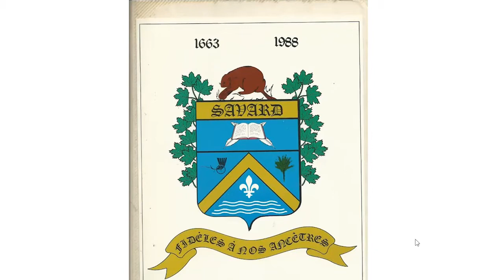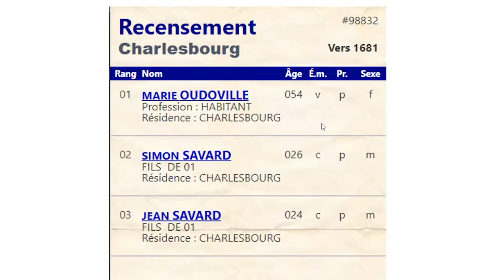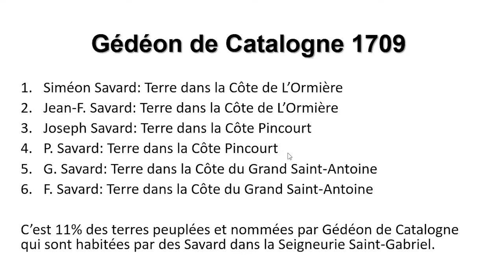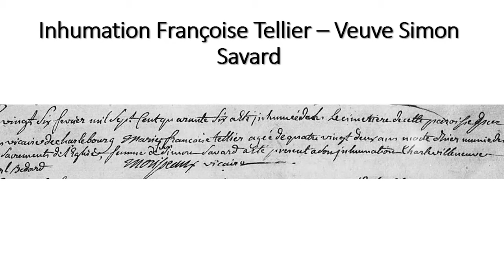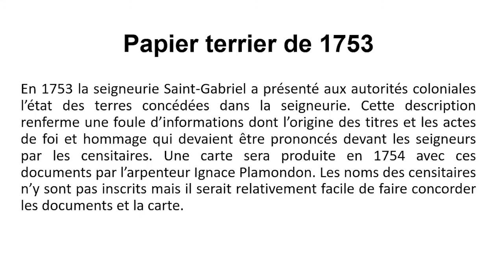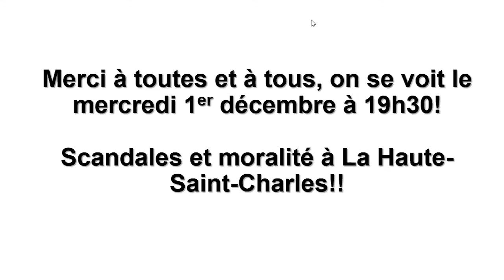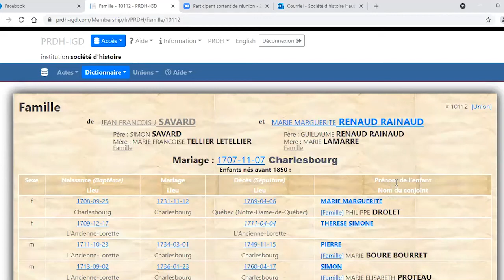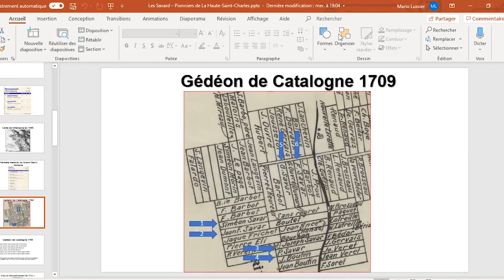Mercredi de l’histoire Les Savard : Pionniers de La Haute-Saint-Charles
Parcourir l’histoire de La Haute-Saint-Charles, c’est parcourir l’histoire de la famille Savard. Sans doute le patronyme le plus répandu à Loretteville voire à La Haute-Saint-Charles, les Savard sont des pionniers sur plusieurs aspects. Venez parcourir leur héritage à travers les nombreuses pièces d’archives qui seront présentées.